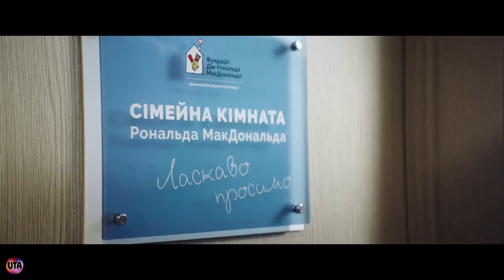Украинская реклама McDonald's, семейные комнаты в детских больницах, 2018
Долонька щастя, допомога дітям у створенні сімейних кімнат у лікарнях